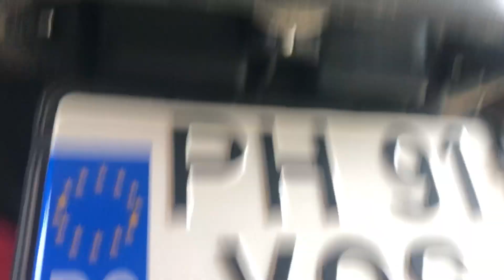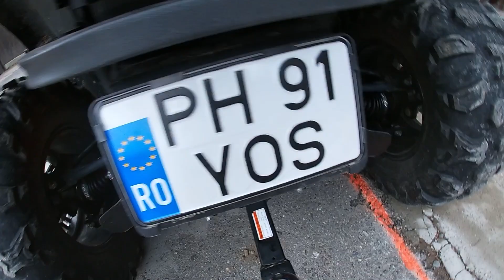AM MONTAT PROTECȚII PENTRU AMORTIZOARE LA CF MOTO 🚜 * led numar * carlig * atvvlog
Daca v-a placut acest video ma puteți ajuta cu un 👍

💛 ATV-ul meu : CF MOTO 520S